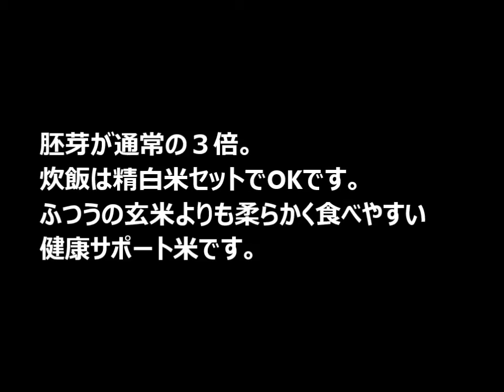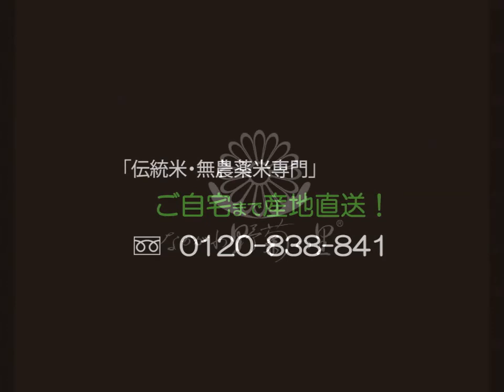無農薬玄米ごはんが白米と同じように炊ける驚きの『巨大胚芽米 白宝』栽培の様子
胚芽が通常の３倍ある『巨大胚芽米　白宝』の栽培の様子。なんと炊飯は精白米コースでOKです。ふつうの玄米よりも柔らかく食べやすい健康サポート米です。GABAが多いです。

詳しくは　無農薬米専門　なかがわ野菊の里